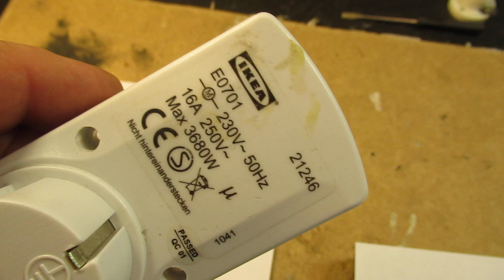Beautiful clock motor salvaged out of a chinese made IKEA time clock, usable for experiments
Please read the textbox first. Also for critical and important info.

A properly and beautiful small size working motor with gears was found in a cheap time-clock, bought at IKEA in the Netherlands. Made in China, I am (almost) sure. The clock was defective after 2 years due to too brittle plastic.

I demonstrate that motor in this video. The resistor to the coil of that AC 230 V/50 Hertz motor is 50 K (50000 Ohm). It gets very hot, too hot in my opinion, it cannot endure the heat for (say) 2 or 3 years, that is my idea.

Important: the VDE mark that was given to the switch in this time clock (visible in the video) by the safety authority in the Netherlands (VDE = a testing and certification organization, they have a website) is only related to the safety of that switch and the electric setup.

So it does not give an idea or account about how many times that switch will work properly, say switching things on/off via that clock unit. So low quality switches can also get a (safety) VDE marking. That is my scepticism showed in the video. Pay (say) 5 or 10 Euro’s or Dollars more for a good quality time clock from a good brand/manufacturer, that is my thought about this.

I also found that the motor of this cheap IKEA clock unit (sold say since the 2019's or up unto to today, the 2021's) got quite hot. In my opinion too hot for a real longtime use when it say worked during the whole day (was tested).

I think that has everything to do with the coil + the mechanical setup. Watch the video to see that coil & mechanical setup.

So, in general, no need to buy these cheap time clocks, situation 27 july 2021.

There are more than 1000 Video’s on my YT channel. I only do analog electronics: audio amplifiers, analog measuring devices, radio circuits, many Shortwave radios, many oscillators HF and audio, other audio & shortwave circuits.

Also many (test) generators for all kinds of waveforms, both in the audio range and HF. Also simple “switch” circuits like the Schmitt triggers acting on different input voltages, 555 circuits and circuits of basic electronics issues like “Ohms law”, resistance properties, capacitance properties, the capacitors testing process, electronic “matching” in audio circuits and audio amplifiers, audio pre amplifiers, microphone amplifiers, etc. In all cases you find the schematic inserted in the video.

I always ask for a picture of what you have made + a problem description; I ask to communicate. When you don’t want to give information/communicate please don’t ask help. I am only “in” for serious reactions, sorry to say. A fault search without having seen the circuit and without serious communication is not possible and a serious help needs a lot of time from my side. Sorry that I am so strict now (since 15 may 2021). It has to do  with disappointing reactions in the recent past of people that asked “help” (even fake help) and did not react afterwards or asked questions when they knew the answer.

I keep all my YT videos constant actual, so the original video’s with the most recent information are always on YouTube. Search there, and avoid my circuits that are republished, re-arranged, re-edited on other websites, giving not probable re-wiring, etc. Some persons try to find gold via my circuits. I take distance from all these fake claims. I cannot help that this kind of stealing happens. Upload 26 july 2021.